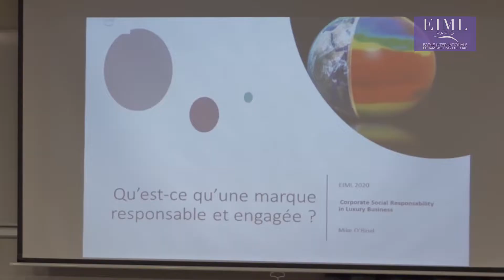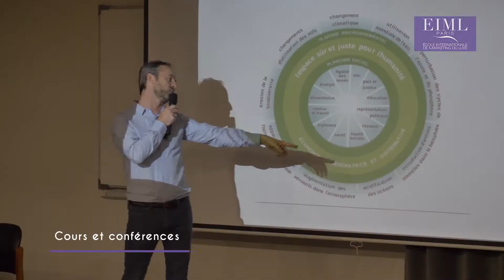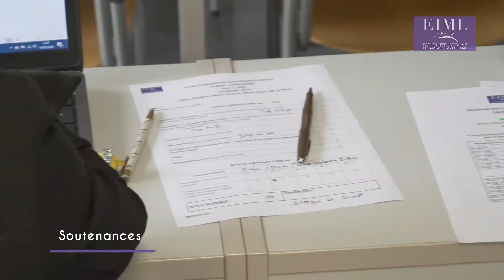EIML Paris | Luxury Challenge 2020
Bienvenue à cette deuxième édition du kick-off du Luxury Challenge.
Pour cette nouvelle édition, l'EIML Paris propose à ses étudiants de produire  une nouvelle marque de luxe : les étudiants de l'EIML Paris auront 40h pour créer le marché concurrentiel de cette marque mais également sa logistique marketing et son business plan.